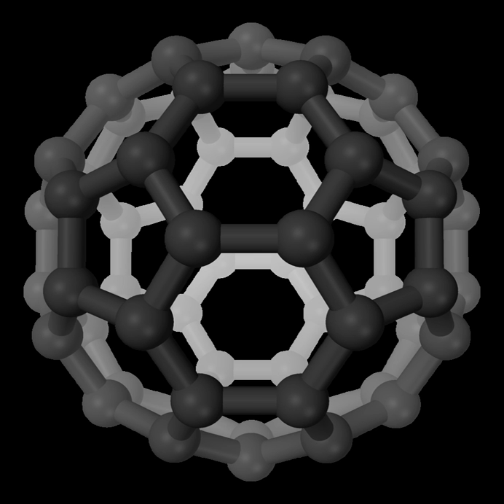Astrochemistry | Wikipedia audio article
00:00:50 1 History
00:01:35 1.1 History of Spectroscopy
00:04:03 1.2 History of Astrochemistry
00:05:55 2 Spectroscopy
00:13:39 3 Research
00:19:49 4 See also

- Socrates

SUMMARY
Astrochemistry is the study of the abundance and reactions of molecules in the Universe, and their interaction with radiation. The discipline is an overlap of astronomy and chemistry.  The word "astrochemistry" may be applied to both the Solar System and the interstellar medium. The study of the abundance of elements and isotope ratios in Solar System objects, such as meteorites, is also called cosmochemistry, while the study of interstellar atoms and molecules and their interaction with radiation is sometimes called molecular astrophysics. The formation, atomic and chemical composition, evolution and fate of molecular gas clouds is of special interest, because it is from these clouds that solar systems form.